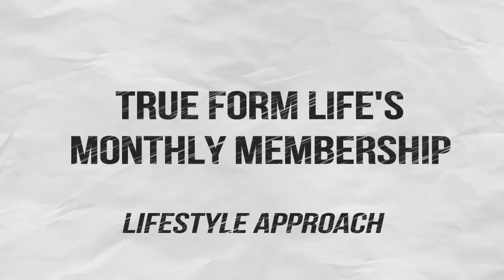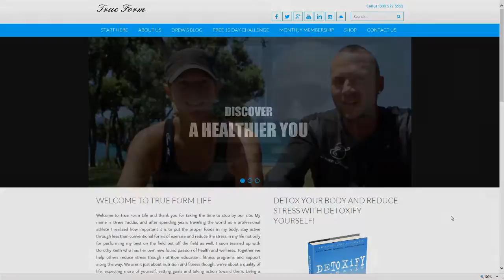A Lifestyle Approach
Join Drew Taddia and Dorothy Keith as they talk about their lifestyle approach to healthy living.